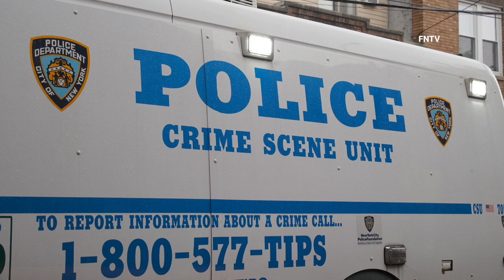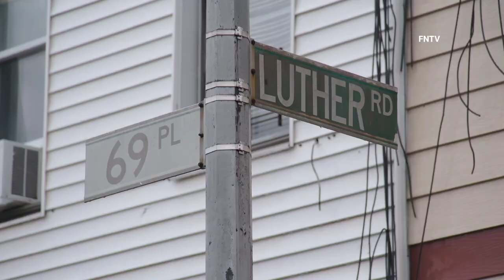Two Found Shot Dead in Apartment on 69th Pl. - Queens, NY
October 21st, 2023 - Queens, NY: At approximately 2:44 a.m., officers in the 104th Precinct responded to 73-22 69th Pl. for a shooting that left two dead in an apartment. A gun was recovered at the scene near the male victim. It's unclear at this time the motive for the shooting.